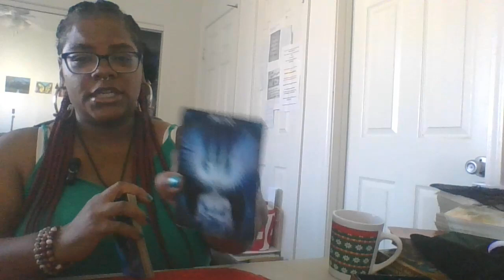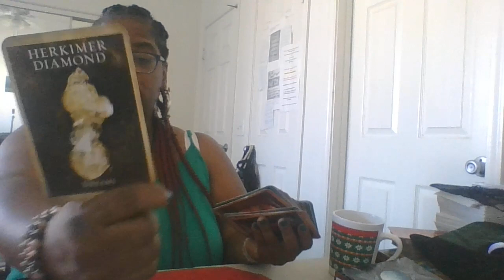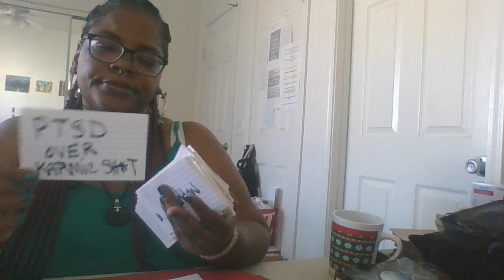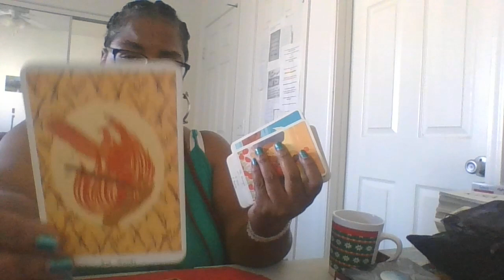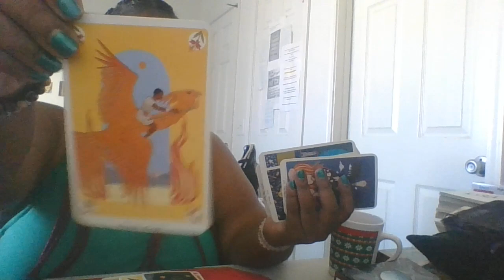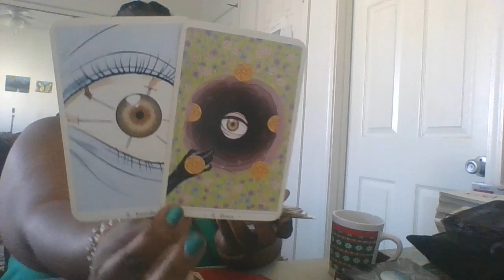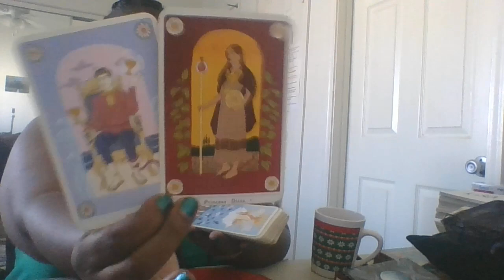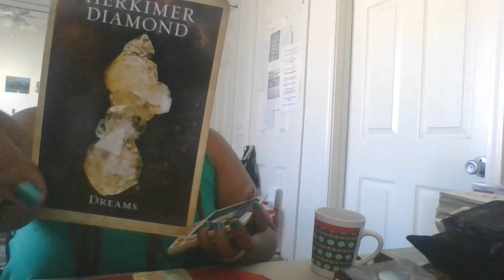SCORPIO DROPPING THE ZERO GET WITH THE HERO!!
CLICK LINK TO NEW DEJA VU PODCAST!!!